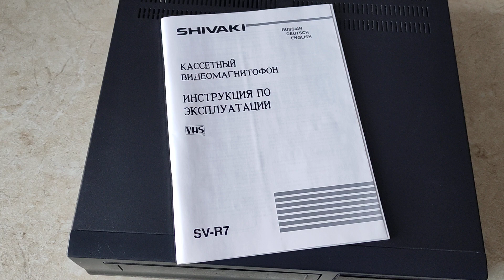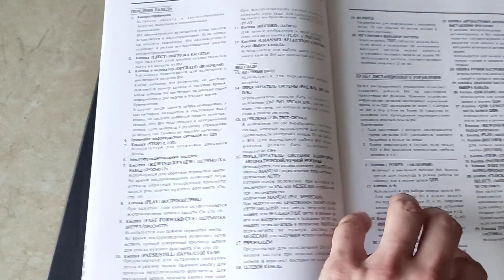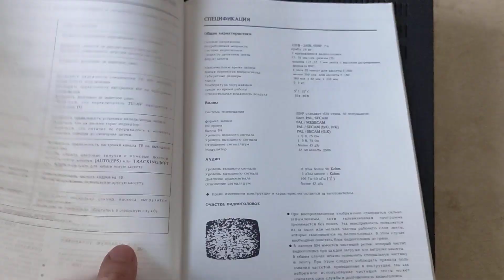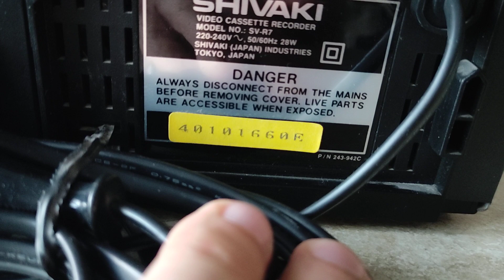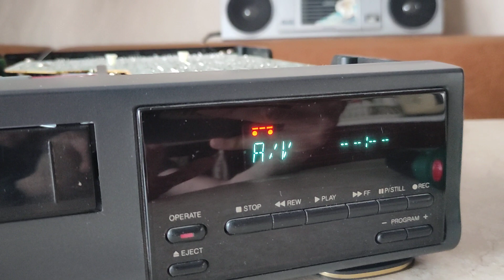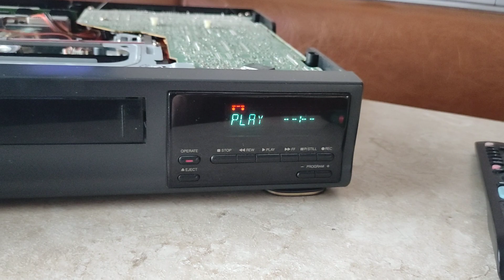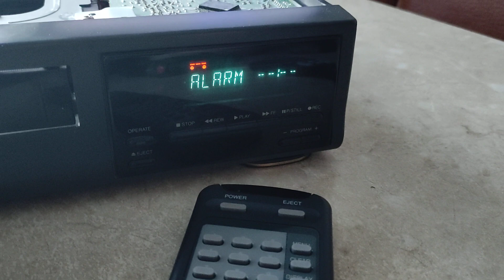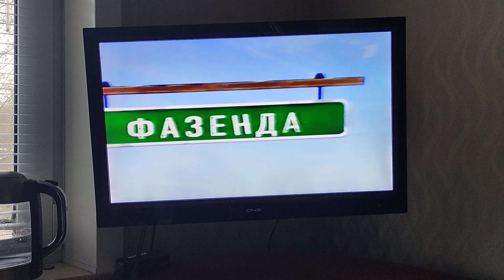Видеомагнитофон SHIVAKI SV-R7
Видеомагнитофон SHIVAKI SV-R7 жует пленку.